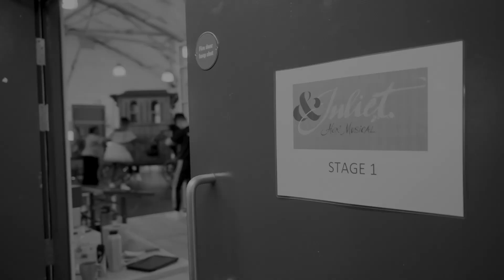In rehearsal: & Juliet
Shakespeare’s famous ending is just the beginning of a riotous, new, pop-hit-fuelled musical, & Juliet, featuring the songs of Max Martin.

With a book by David West Read (the writer of Netflix’s Schitt’s Creek), & Juliet tickets will sell rapidly as the story is told through some of pop’s most famous songs, including hits from Ariana Grande, Britney Spears, Backstreet Boys, Justin Timberlake and Katy Perry.